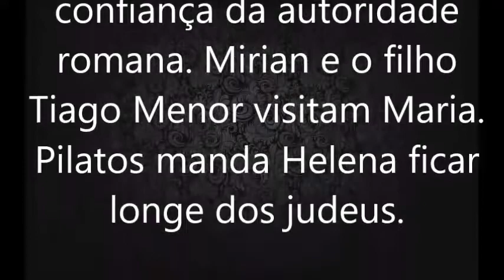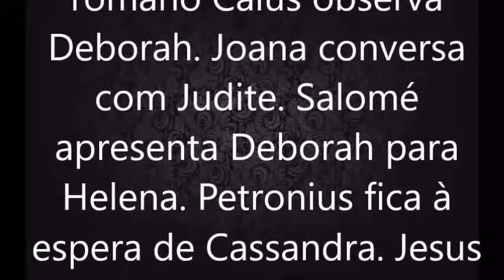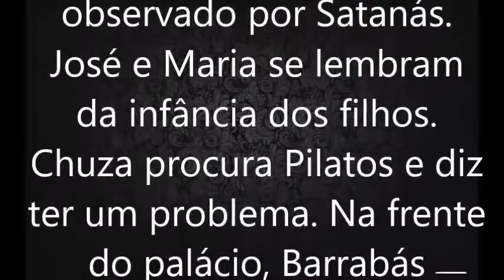Jesus, capitulo 011, terça feira, 07 de agosto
Jesus - HORÁRIO: 20h45
A Terra Prometida - HORÁRIO: 19h45
Os Dez Mandamentos - HORÁRIO: 19h45

twiter: @resumoenovela